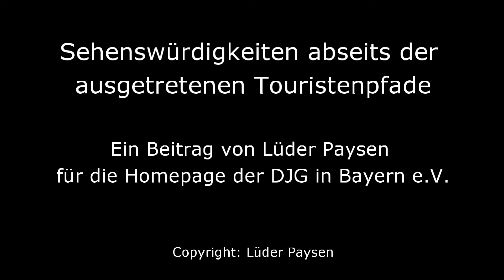Miho Museum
Das Museum befindet sich nordöstlich von Kyoto und ist mit Bahn/Bus von Kyoto aus in ca. 1 Stunde zu erreichen. Ein zweihundert Meter langer, leicht gebogener Tunnel führt zu dem architektonisch außerordentlichen Museumsgebäude. Erst am Ende des Tunnels erkennt man den Museumsbau. Das Museum wurde von dem international berühmten chinesisch-amerikanischen Architekten Ieoh Ming Pei erbaut und erst 1997 eröffnet. 80 % des fast 18 000 Quadratmeter großen Gebäudes sind unterirdisch in den Berg gebaut. Dadurch nimmt sich dieser Museumsbau zurück und gliedert sich perfekt in die Natur ein. Der Garten ist nur durch riesige Glasfenster von innen zu besichtigen und nutzt die geborgte Landschaft als integrierten und harmonischen Hintergrund.